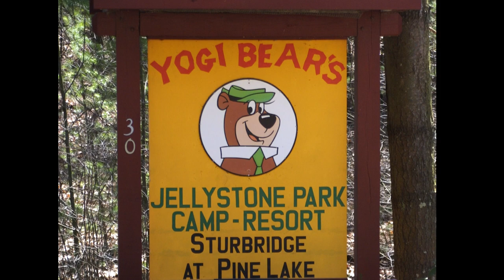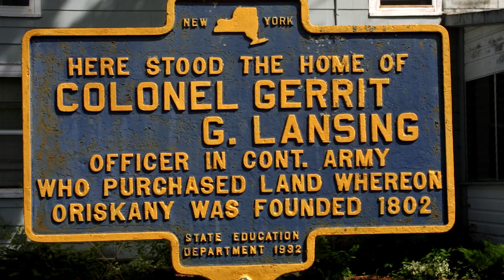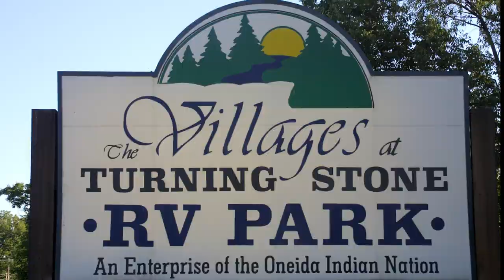2005 RV Trip - On the Road Again - Willie Nelson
In 2005, we worked with a local company to get the motor home of our dreams.  They let us wander the lot and pick a table from this one and seats from that one.  Then we had in someone to replace the countertops.  Such fun!  The best part was that husband had them wire the RV so that we could plug in our computers in six or seven locations, since we didn't know before we left where we'd be most comfortable working.  A gentleman came halfway across country to install the dish on the roof that let us upload as well as download.

I didn't love leaving home, so basically I created home in the RV.  Queen Anne tables, silver, lantern lighting, incredible organization so that there was a traveling layout and a settled one.  Dog beds everywhere.

The intention was to attend the National Association of Broadcaster's meeting in Las Vegas.  Unfortunately, husband's fear of heights got us at the Mississippi River.  We landed in an RV park and stayed watching the soybeans grow while he searched the internet for a bridge he thought he could go over.  We did finally find one.  But then we hit another river.  So that was it for Westward, Ho!

But we had a wonderfully relaxing trip and the dogs adored having the attention.  It turned into a genealogy trip.  Most of my time was spent making music videos, as husband had arranged a new computer setup to lure me into the motorhome.

Then husband drove back VERY, VERY slowly.  And he never took it out again.  So now we have a house addition beside the house.